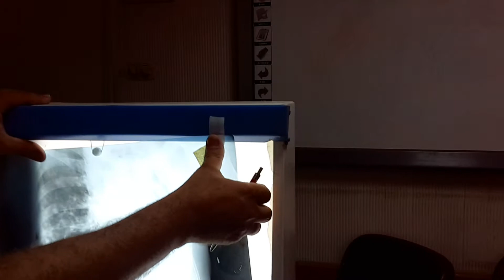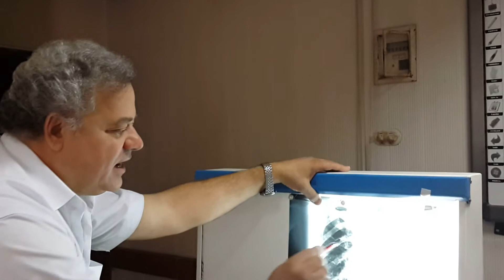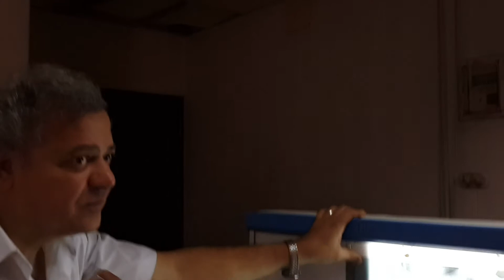Some abnormal Chest X rays by professor Mohamed Awad